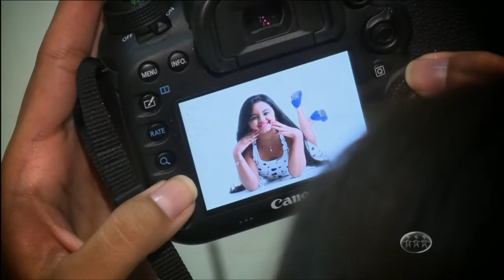Magazine realiza sonho da pequena Mirella